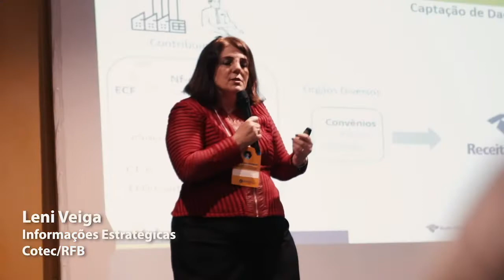VIII Encontro Regional debate atuação profissional dos Analistas-Tributários e reestruturação da RFB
As perspectivas para o cargo de Analista-Tributário e o processo de reestruturação da Receita Federal do Brasil (RFB) foram amplamente debatidos nesta segunda-feira, dia 29, durante o VIII Encontro Regional dos ATRFB, em Niterói/RJ. O evento foi promovido pela Delegacia Sindical do Sindireceita em Niterói, em parceria com a Diretoria Executiva Nacional (DEN) e a Superintendência da RFB na 7ª Região Fiscal.